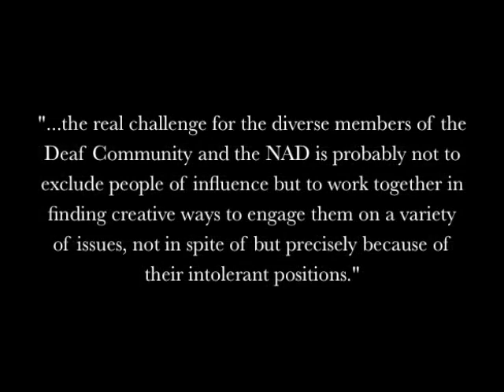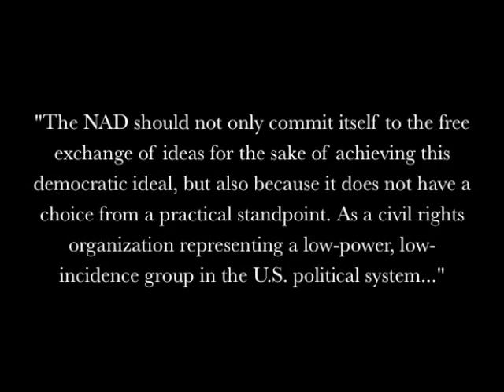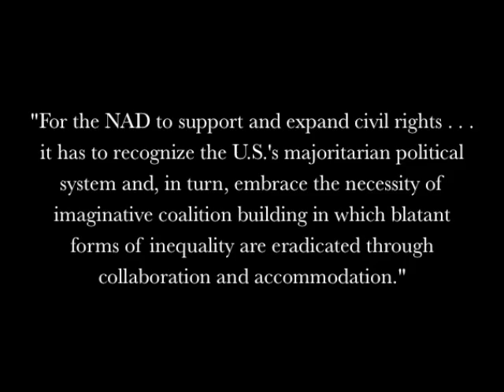The Importance of Refusing to Enable Governor Daugaard (ASL version)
American Sign Language (ASL) version of the article, "The Importance of Refusing to Enable Governor Daugaard", by Alison Aubrecht, Elena Ruiz, and Octavian Robinson. We are currently working on captioning the video.

There are three Deaf Politics blog posts on the Governor Daugaard/National Association of the Deaf (NAD) situation, in order:

1. The post that started it all. "NAD Sends Mixed Message on Civil Rights" by Octavian Robinson

2. Brendan Stern's response to Octavian's article, "The Importance of Engaging Governor Daugaard"

3. "The Importance of Refusing to Enable Governor Daugaard" by Alison Aubrecht, Elena Ruiz, and Octavian Robinson, a response to Brendan Stern's article